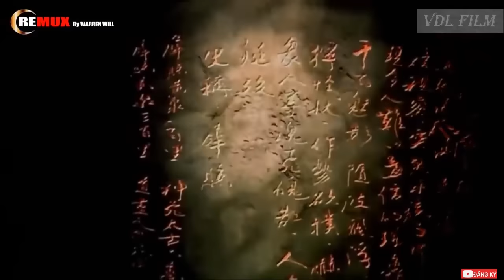Hồn Ma 49 Ngày Phim Ma Kinh Dị Hồng Kong Lồng Tiếng FULL HD